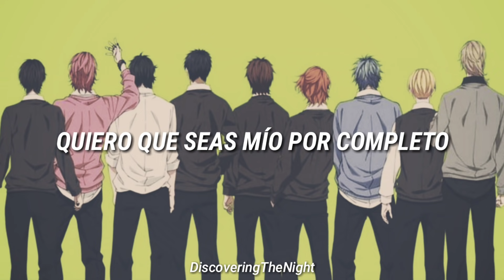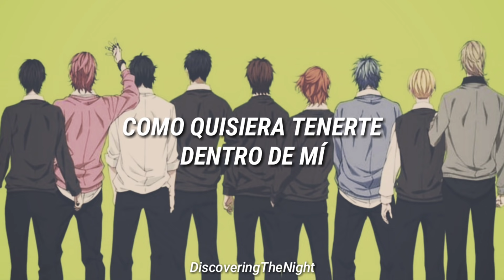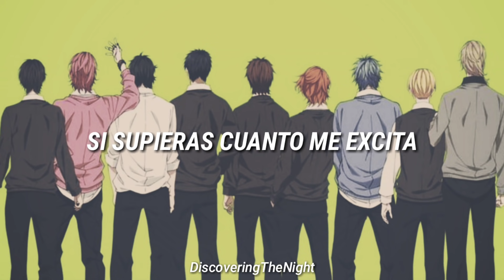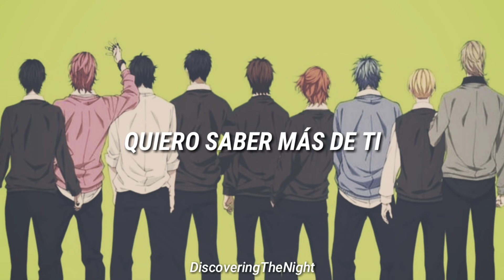★ YariBu ; Touch You ★ | sub. español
[ touch you ; YariBu ]

𝗖𝗮𝗻𝗰𝗶𝗼́𝗻: Touch You
𝗖𝗼𝗺𝗽𝗼𝘀𝗶𝘁𝗼𝗿: Oregetsu Tanaka / Yuyoyuppe
𝗔𝗻𝗶𝗺𝗲/𝗠𝗮𝗻𝗴𝗮: Yarichin Bitch Club (Yaribu)

~𖧷 si quieres que traduzca alguna canción me la puedes pedir en los comentarios

~𖧷 si tienes alguna sugerencia o notas algún error en el video dímelo en los comentarios, eso me ayudaría mucho a seguir mejorando

~𖧷 también puedes compartir el video, asi me ayudarías mucho.

[ 𝗋𝗈𝗆𝖺𝗃𝗂 ]

an an an an an'i na kotoba wa iranai
demo nande darou
zenzen zenzen zenbu boku no mono ni shitai
I wanna wanna touch your

Body, body
body, body, body
Body, body
body, body, body, body

Body, body
Body, body, body
body, body

(Let's session!)

Check check check tasting you (no no no no no)
hyappatsu hyakuchuu Hole in one (wow wowo yeah yeah)
shaburitai shaburenai
tte yacchatte yo hassha All right
furetemitai

dakiaitai hadaka doushi de
chotto shita irechatte mo ii kana?
ah asu wa dou naru
rinkan wa iya daa

an an an an an'i na kimochi ja nainda
yaritai koto bakkari
so so sou sou soujite ukeirete mo ii
mou nandatte ii
risei nante bara bara ni nacchae yo

Body, body
body, body, body
Body, body

no no no doutei desu (no no no no no)
zettai meichuu zenritsusen (wow wowo yeah yeah)
datte ima sugu, yaritai, yaritai, yaritai oh
asedaku de

sawarasenai kimi wa shojo na no?
boku wa yarichin bicchi no osu da yo (osu da yo)
Ah tsutsumaretai na kimi no nenmaku ni
Fallen

body, body, body
Body, body

asedaku de

Fallen

dakiaitai chakui de Ok
kimi no kokora ga shiritai dake da yo
Oh tsurenai taido
sosorarechau ze

an an an an an'i na kimochi wa iranai
shiritai koto bakka de
non non non non
nannara nonke demo ii yo
ikasete yaru kara

an an an an antei no rizumu pisuton
tomaranainda
zen zen zen zen zenbu shiritai kimi no koto
suki na ko to
yaritai yo

Body, body
body, body, body
Body, body